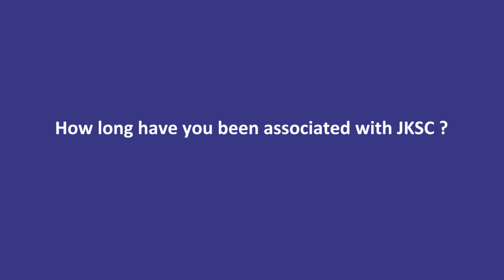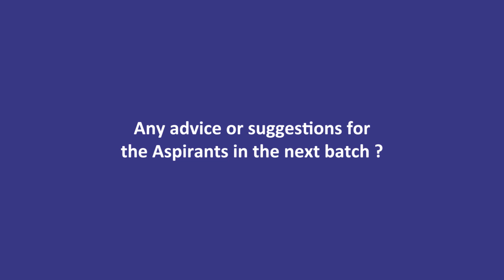Richa Bhatia 22nd AIR Final CA Mulund Branch, Mumbai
The journey to become a CA requires tremendous effort and hard work. Our 22nd All India Ranker at Final CA May 2018 , Richa Bhatia shares her experience with JKSC. We wish you all the luck and success for your future.